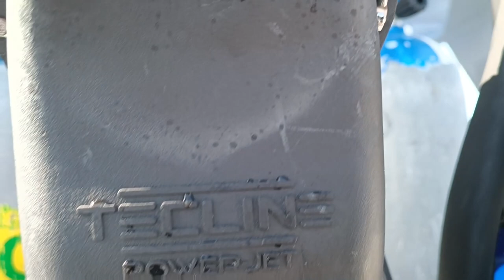Ласты TecLine Power Jet Medium hard. Обзоры и теств снаряжения для дайвинга.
Снаряжение для технарей и не только. Лично я гоняю в этих ластах рекреацию.
"Power Jet" от TecLine - новые ласты для технических, wreck и cave дайверов - идеальный выбор из разряда: "то, что нужно"!
• легкое и точное маневрирование
• очень эффективный модифицированный flutter и frog kick
• прекрасно подходит для стандартных бот, Flex Sole и рок-бот
• значительная экономия энергии и потребления газа за счет эффективности и точности гребка.
MEDIUM - наиболее универсальный вариант (идеально подходит для пещер, wreck и длительных погружений на большие расстояние )

Ссылка на материалы для самостоятельного прохождения курса Nitrox Diver:
Рекомендую к изучению материалы от IDU, в них оптимальное соотношение качества и количества информации для освоения и минимум воды.